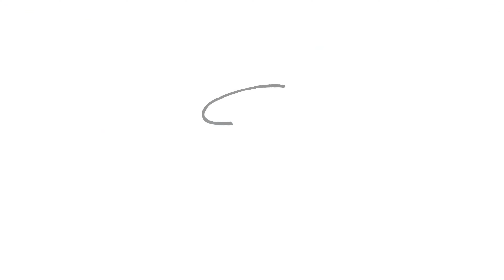89 Serenity Bay Court, Linn Creek, Missouri 65052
4 Bed | 3.5 Bath | 3,000sqft

Lake Luxury equals your new Serenity here at Serenity Bay. This Beautiful Lakefront home is the perfect place to relax and enjoy the true lake experience. With 4 Bedrooms and 4 Bathrooms, this cove protected home, with a Main Channel View is everything you could ever need including an office to work at home! Main level living, with hardwood floors, vaulted ceilings, and large lake facing windows letting in ALL the natural light! Multiple outdoor spaces, with an electric awning on the top deck to enjoy your space in Rain or Shine. This home has been updated throughout, new stainless steel appliances, HVAC less than 3 years old, a storage room added to the lower level, and the exterior painted! The updates don't stop at the home, the dock has recently been updated, additional roof added, 2 wave-runner lifts (convey with the sell) and a fire-pit near the dock. Coming with a 10x28 dock slip and hoist, this lake home truly has everything! Don't miss your opportunity to enjoy your ON LAKE TIME in a great location by water and land.